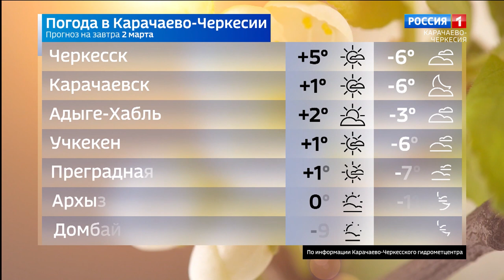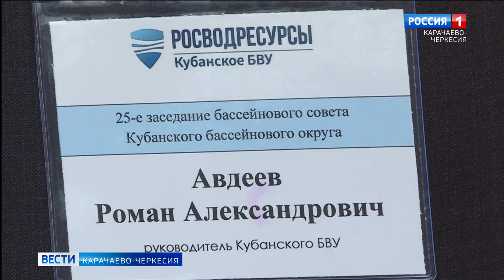Вести Карачаево-Черкесия 01.03.2021